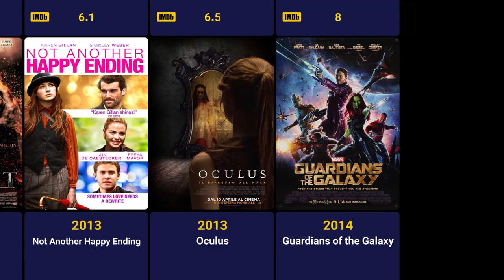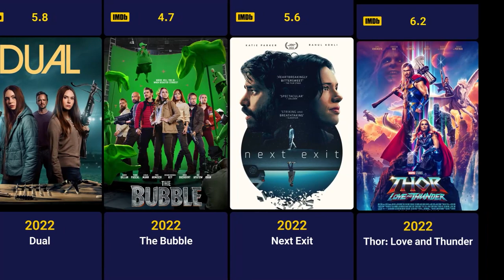Karen Gillan Movies (2010-2023) - Filmography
Karen Sheila Gillan ( born 28 November 1987) is a Scottish actress. She gained recognition for her work in British film and television, particularly for playing Amy Pond, a primary companion to the Eleventh Doctor in the science fiction series Doctor Who (2010–2013), for which she received several awards and nominations. Her early film roles include Ally in the thriller film Outcast (2010) and Jane Lockhart in the romantic comedy film Not Another Happy Ending (2013). She also worked on the stage while in Britain, appearing in John Osborne's play Inadmissible Evidence (2011).